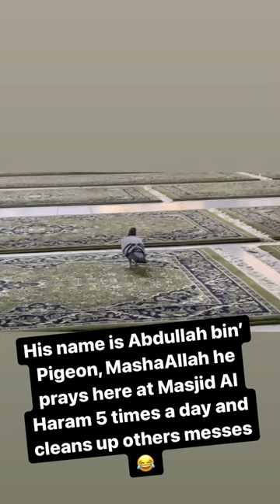Muslim Pigeon in Masjid Al Haram Makkah